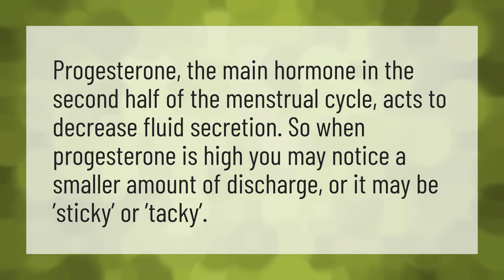Does high progesterone cause discharge?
Thick White Discharge • Does high progesterone cause discharge?